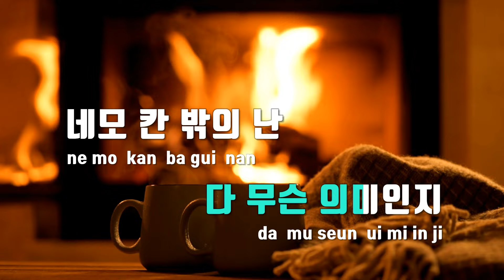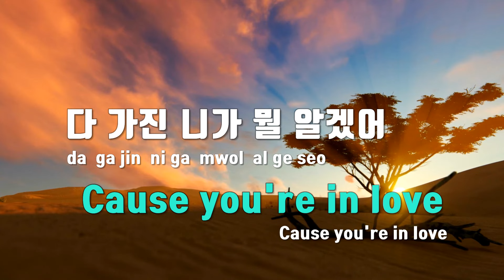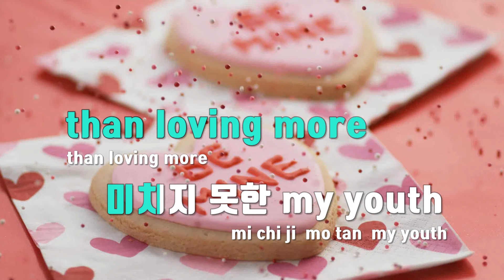[TJ노래방 / 멜로디제거] 미치지못하는이유 - LE SSERAFIM(르세라핌) / TJ Karaoke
미치지못하는이유  --  LE SSERAFIM(르세라핌)